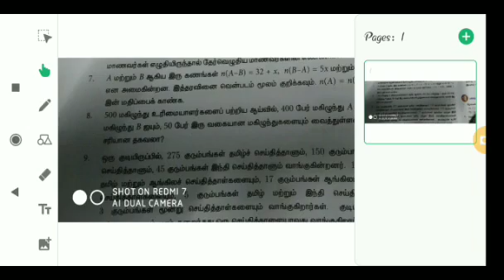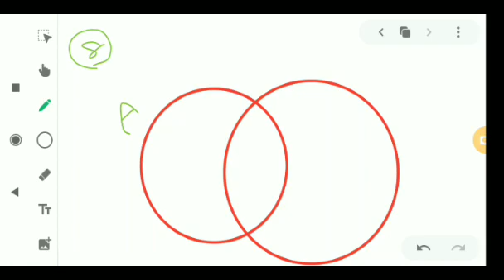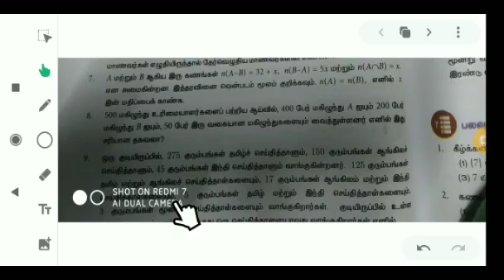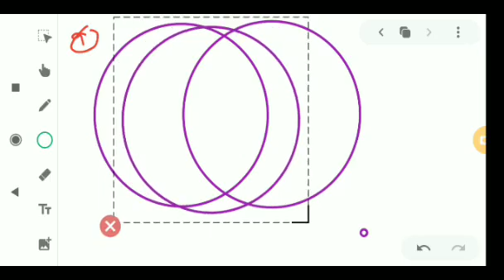9th Maths TM Ex 1.6(7)